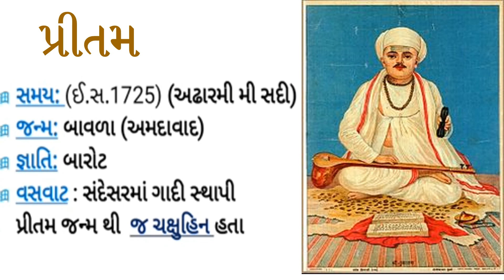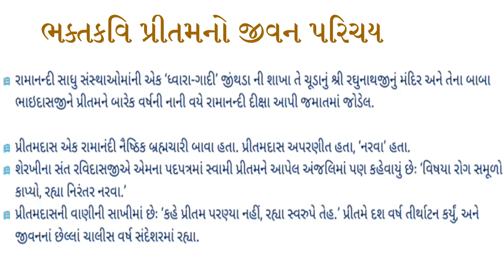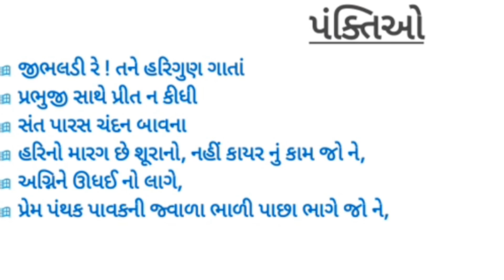Kavi Pritam in Gujarati Sahitya | MadhyakalinYug